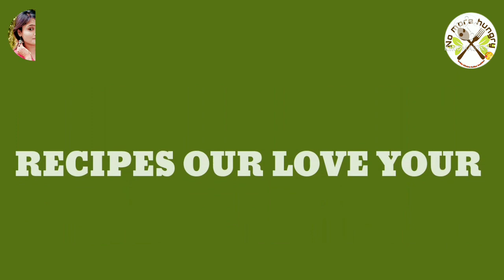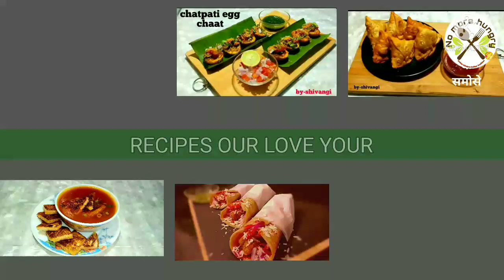गर्मियों में कुछ ठंडे के साथ आप भी इंजॉय कर सकते हैं अमृतसरी लस्सी के साथ || Kesar Lassi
With something cold in summer, you can also enjoy Amritsari with Lassi.